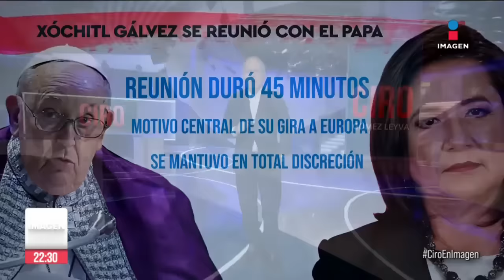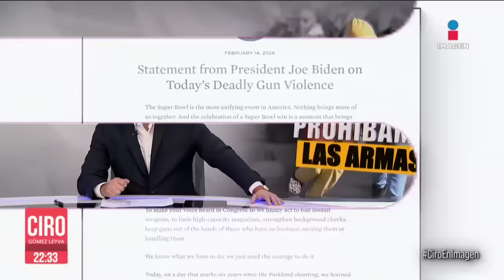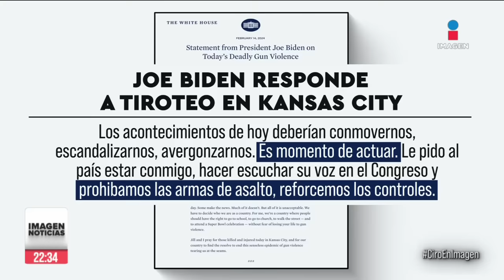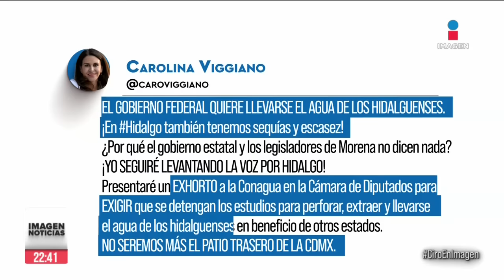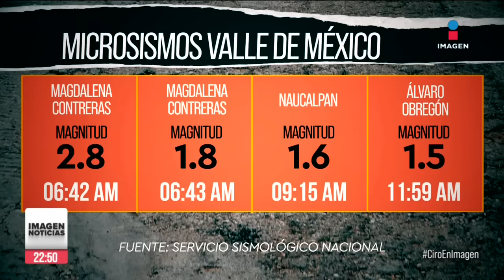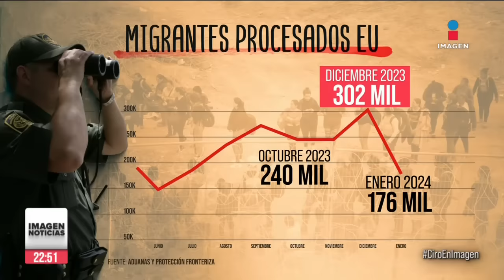Tiroteo en festejo de Kansas City Chiefs | Ciro | Programa Completo 14/febrero/2024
ENVIVO El presidente LópezObrador, por fin, habló del problema de desabasto de agua en el país y dio opciones para atender el problema. Y así fue la balacera durante el festejo de “Los Jefes” de KansasCity que terminó con un muerto y 22 heridos, entre ellos 12 niños